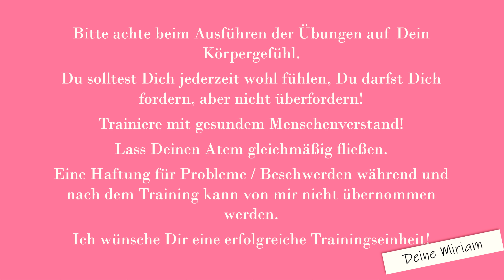10 Minuten Pilates Serie Grätschsitz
Neue Serie für alle, die in einem Minimum an Zeit effektiv trainieren wollen. Die einzelnen Videos können miteinander kombiniert werden oder an ein anderes Workout angehängt werden oder einfach nur einzeln gemacht werden - wenn mal nur wenig Zeit bleibt, um sich was Gutes zu tun. Los geht´s!

Bis Ende Juli 2020 stelle ich jede Woche für euch ein neues Pilates Video auf meinen YouTube Kanal ein.
Ab Herbst 2020 können wir dann hoffentlich wieder „in echt“ zusammen trainieren. Du kannst gerne weiterhin mit meinen Videos trainieren, wenn Du es mal nicht schaffst, ins Training zu kommen, oder wenn Du mehr als nur 1x pro Woche Pilates trainieren willst.

Schön, dass Du auf meinen Kanal vorbeischaust!
Ich freue mich, wenn Dir meine Videos beim Wohlfühlen, beim Kräftigen und beim Dehnen helfen und Dein Interesse an der Pilates Methode wecken.
Ich bin ausgebildete Physiotherapeutin und unterrichte schon seit mehr als 20 Jahren mit viel Leidenschaft das Pilates Matwork Training.
Meine Pilates Kurse sind zertifizierte Präventionskurse und werden nach § 20 SGB von den gesetzlichen Krankenkassen bezuschusst.
Weitere Informationen zum Pilates Matwork Training und Termine meiner aktuellen Kurse in Präsenz (Kempten/Allgäu) und online findest Du auf meiner Homepage

Deine Freunde möchten auch zuhause Pilates trainieren?
Dann empfehle meinen Kanal gerne an Deine Freunde weiter.

Bist Du auch auf INSTAGRAM?
Du findest mich unter   miriamjakobpilates

Das Trainieren mit allen auf YouTube eingestellten Videos / Pilates Videos von Miriam Jakob erfolgt auf eigene Verantwortung.
Wenn Du mit meinen Videos trainierst, in denen ich Empfehlungen zur Bewegung, zur Kräftigung, zur Dehnung und zur Entspannung gebe, erklärst Du Dich damit einverstanden, dass dies einzig und allein auf Dein eigenes Risiko geschieht.
Bitte höre auf Dein Körpergefühl und beende eine Übung / Position sofort, wenn sie Dir z.B. starke oder stechende Schmerzen in einem Gelenk verursacht oder Schwindel auslöst.
Du erklärst Dich damit einverstanden, dass ich, Miriam Jakob, mit meinem YouTube Kanal und meinen Videos keine Haftung für eventuell auftretende Beschwerden und Verletzungen, die im Zusammenhang mit Inhalten aus meinen Videos stehen, übernehme.
Es ist empfehlenswert, vor dem Beginn eines für Dich neuen Übungsprogrammes Deinen Arzt aufzusuchen und seinen Empfehlungen zu folgen.